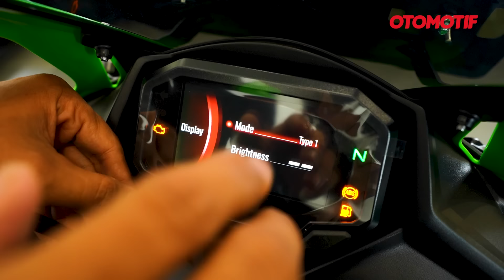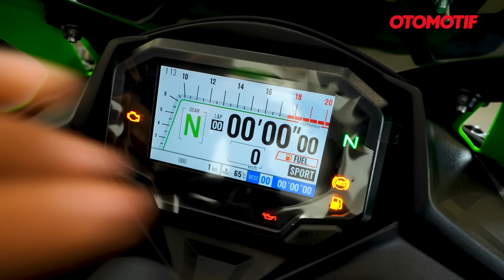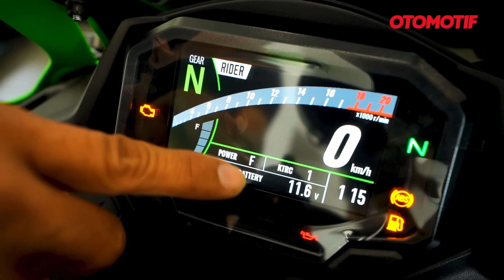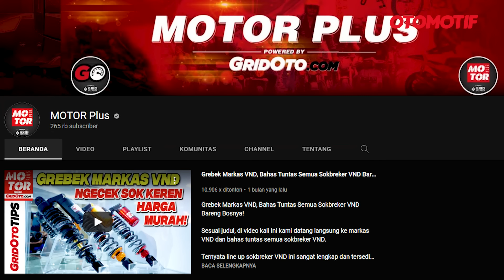WORLD PREMIERE KAWASAKI NINJA ZX-25RR 2023, FITUR BARUNYA BIKIN CBR250RR SP MINDER | Otomotif TV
Kejutan! Di awal Oktober 2022 ini ternyata PT Kawasaki Motor Indonesia meluncurkan Kawasaki Ninja ZX-25R model year 2023, dan kejutannya ada varian baru, yaitu Ninja ZX-25RR! Yup jadi double R.

Yang tentunya punya arti, ini merupakan versi spesial, versi lebih racing dibanding yang single R.
Perbedaan utama adalah yang ZX-25RR pakai suspensi yang bisa disetel. Untuk depan ada setelah preload, sementara sokbreker belakang lebih komplet, ada setelan preload, compression dan tension atau rebound.

Nah kalau secara keseluruhan, ZX-25R dan ZX-25RR MY 2023 ini juga mengalami beberapa perubahan. Antara lain panel instrument alias speedometer jadi full digital tft full color yang mana juga bisa terhubung dengan smartphone lewat Bluetooth pakai aplikasi Kawasaki.

Perubahan selanjutnya lampu sein diganti LED persis milik ZX-10R. Satu lagi knalpotnya jadi pakai silencer model samping, bukan lagi underbelly. Nah seperti apa detailnya dan berapa harganya, tonton langsung videonya.